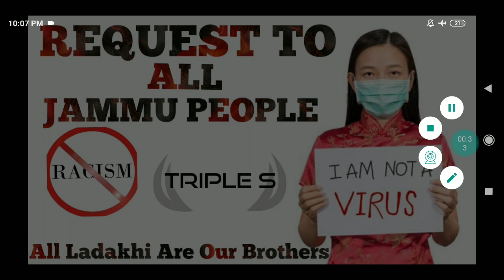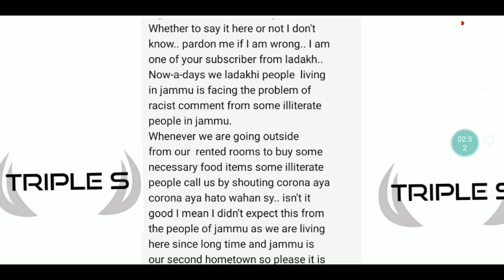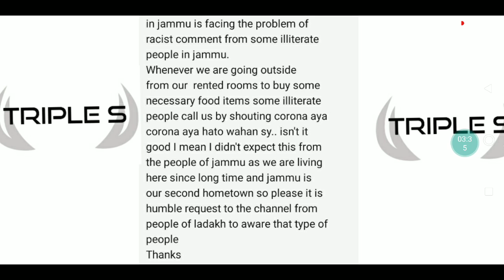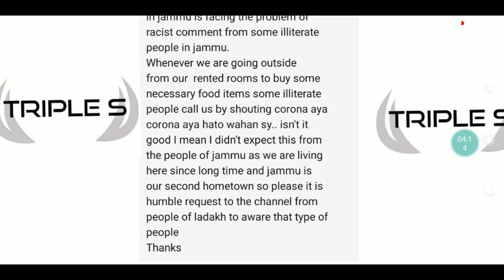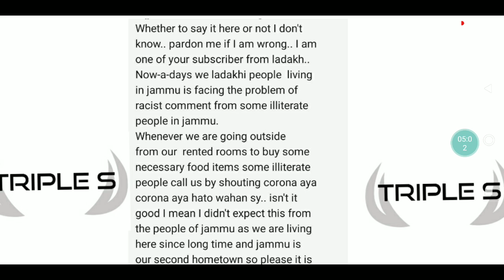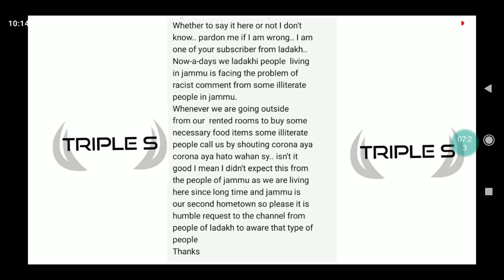RequestToALLJammuPeople StopRacism AllLadakhiAreOurBrothers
Classification of Computers || Part 3 ||

Simplification || 10 Marks || Can you Score 10 out of 10 ( 15 seconds Each) || For All Exams

Triple S 2.0 || 25th March || Free Classes Of BANK SSC ACCOUNT ASSISTANT 50000 JOBS JKSSB etc

JKBANK ProtestUpdate 13 March 2020 , Meeting with Principal Secretary "Good News"

SSC CGL Self Given Exam Analysis || Safe Attempts || All General Awareness Question Asked In Exam || Expected Cut Off

Reasoning - 8 Marks in 3 Minutes
Blood Relation And Puzzle

Protest Update : 17th Feb || Countdown Begins ||